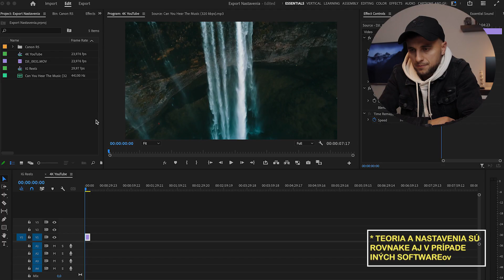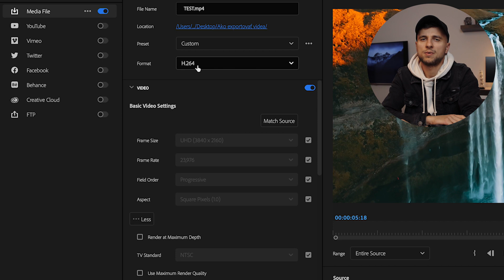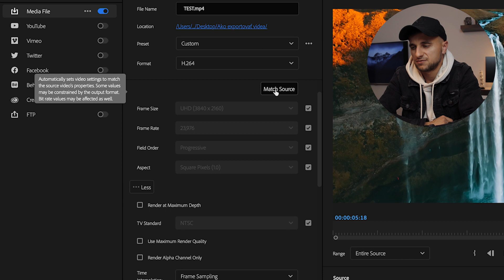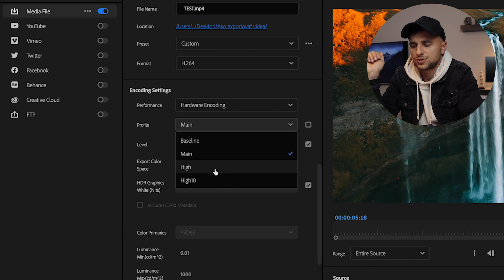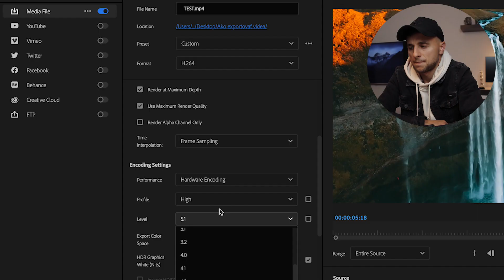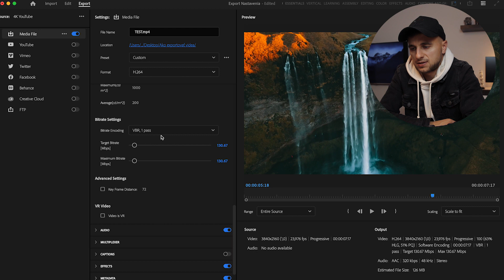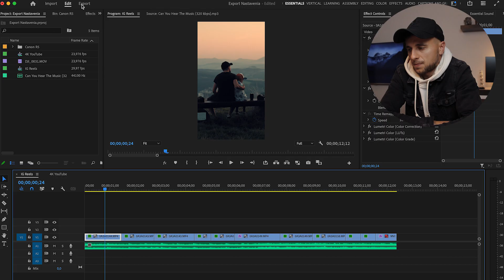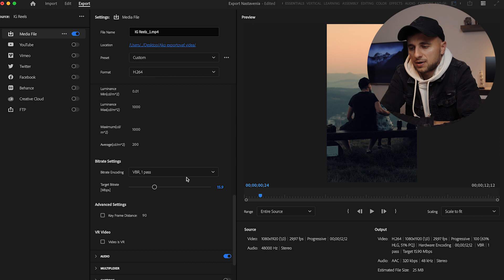TUTORIÁL | Najlepší export pre Instagram Reels a YouTube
Instagram reels v plnej kvalite a video na YouTube v 4K? Pre najlepšie výsledky je dôležitý správny export videa. Ak máš aj ty problém, že máš natočené nádherné video, ale po zverejnení na sociálnej sieti je kvalita horšia, toto video je práve pre teba! Rovnako je určené každému, kto sa chce dozvedieť niečo viac o exporte videa.

00:00 Úvod
00:20 Maximálna kvalita nie je všetko
1:24 Základné nastavenia sekvencie
1:56 Aké parametre pre export nastaviť?
5:20 Nastavenie bitrate
8:30 Záver